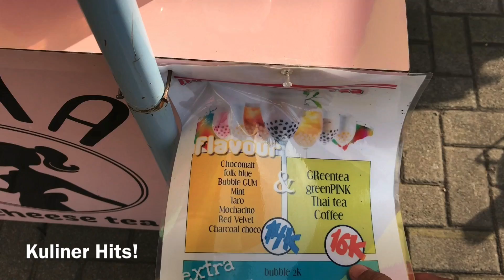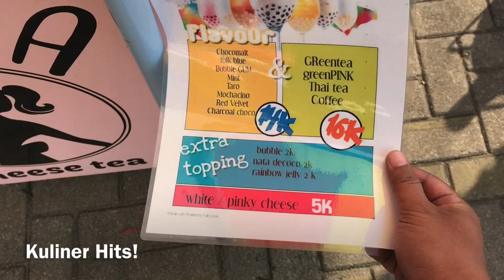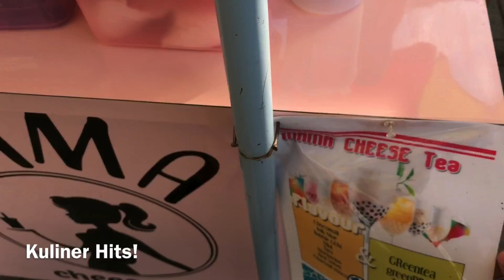TERBARU NIH !! CUMA 14 RIBU, PINK CHEESE !! ENAK GAK YAH ?? | STREET FOODS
Lokasi : Jl. Prof. M. Yamin Didepan Alfamart , Pontianak , Kalbar.